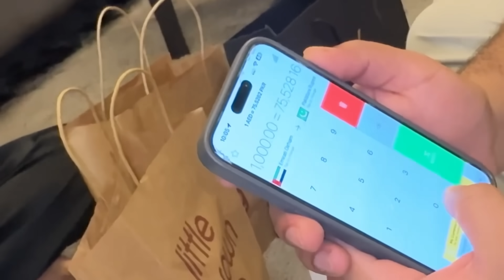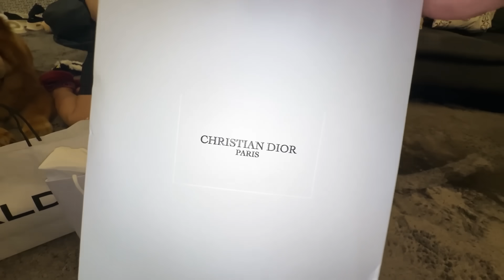Aroob Aur Uski Dost Ne Rs 7 Lac Ki Shopping Karli 😱 | Dubai Mein Larai Ho Gai 🤣